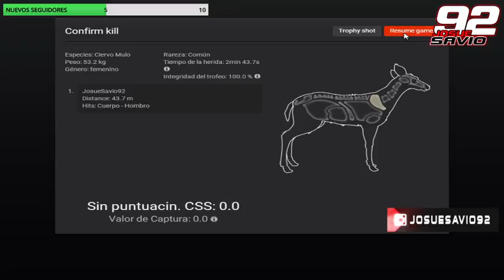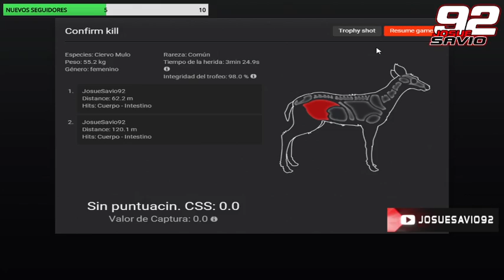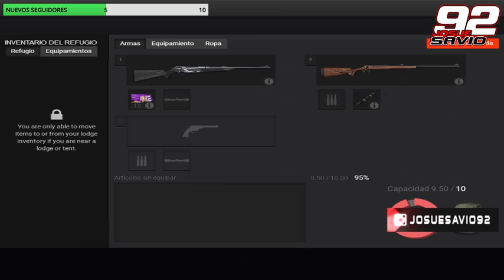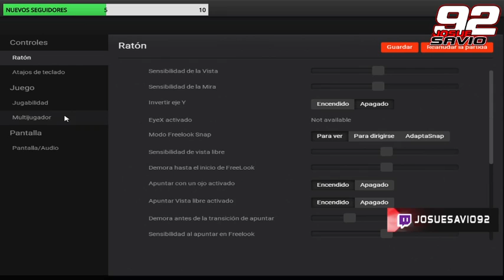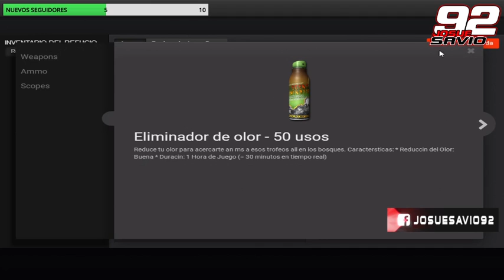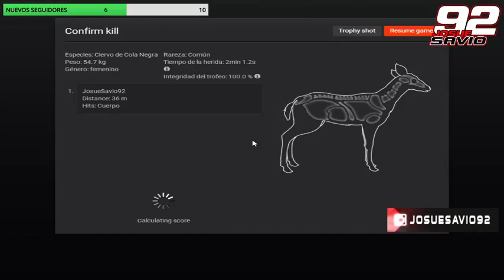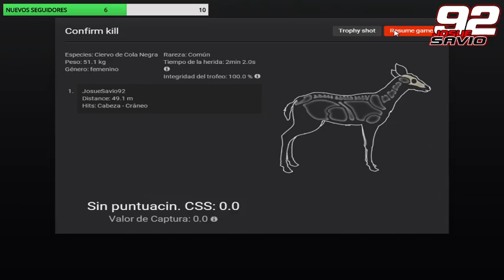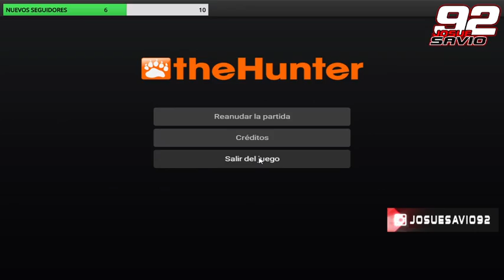✅ [ARG]📢The Hunter📢⭐️Primeros Pasos⭐️Cazando lo que Encontremos⭐️